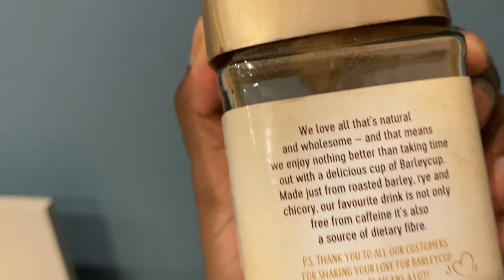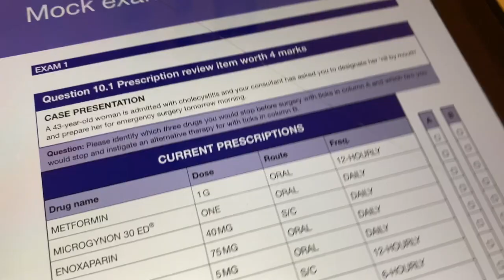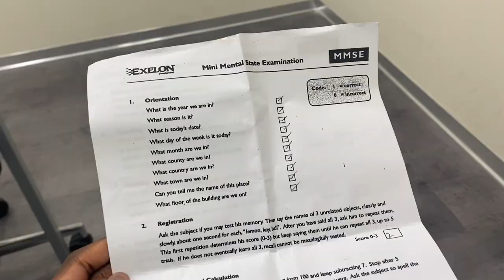VLOGMAS: Life of a Medical Student: Psychiatry Placement, PSA Exam, Paint Class | Med School Diaries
Hey LOH family,

Vlogmas has officially started! I hope you enjoy  VLOGMAS :)

My name is Helena. I'm a fourth medical student and biomedical science graduate. I create content related to medical school, biomedical science, lifestyle, travel vlogs and more.

CATCH UP WITH MY PREVIOUS VIDEOS ♡